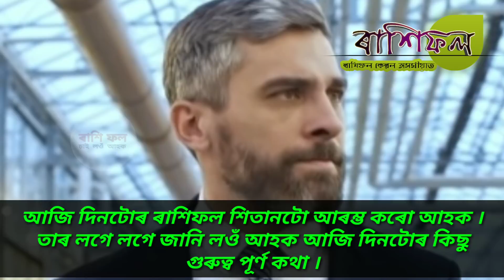Today's horoscope in assamese | Indian Astrology | Assamese Rashifal | Astrology in Assamese 2022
Today's horoscope in assamese | Indian Astrology | Assamese Rashifal | Astrology in Assamese 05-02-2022 // 12

05 ফেব্ৰুৱাৰী 2022 ! শনিবাৰ ! আজি ৰাশিফল ! Assamese Daily horoscope By ৰাশিফল 2022

astrology
horoscopes
numerology
zodiac signs
aries
aquarius
taurus
aaj ka rashifal
pisces
zodiac
gemini horoscope
leo horoscope
virgo horoscope
libra horoscope
scorpio horoscope
aries horoscope
star signs
taurus horoscope
horoscope today
chinese zodiac
capricorn horoscope
horoscope 2022
aquarius horoscope
natal chart
zodiac signs dates
horoscope dates
horoscope daily horoscope
astrology signs
cancer zodiac
zodiac dates
weekly horoscope
gemini dates
moon sign
aries dates
virgo horoscope today
kundali matching
capricorn dates
taurus dates
yahoo horoscope
leo sign
aquarius dates
taurus sign
pisces dates
love horoscope
libra dates
sagittarius daily horoscope
ajker rashifal
capricorn today
scorpio daily horoscope
aries sign
scorpio sign
aquarius sign
rashifal today
rising sign
chinese horoscope
horoscope matching
rashifal 2022
sagittarius today
aquarius horoscope today
gemini sign
capricorn sign
janam kundali
pisces sign
kundli match
zodiac compatibility
msn horoscope
aries today
leo zodiac
libra today